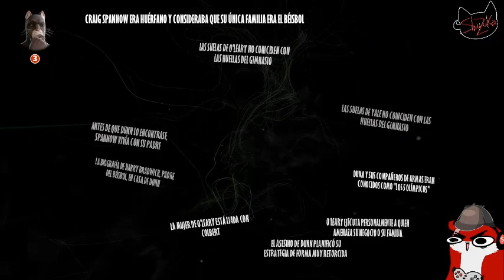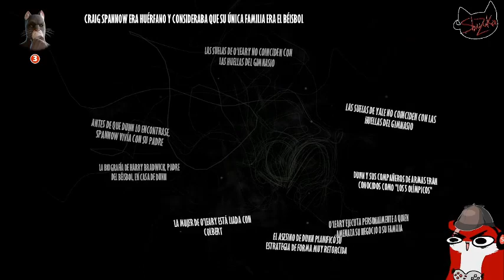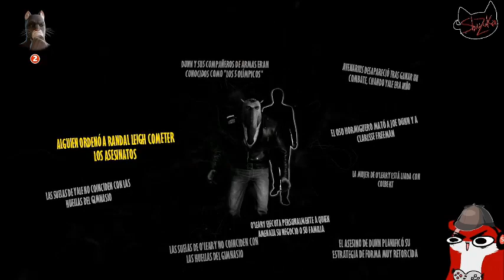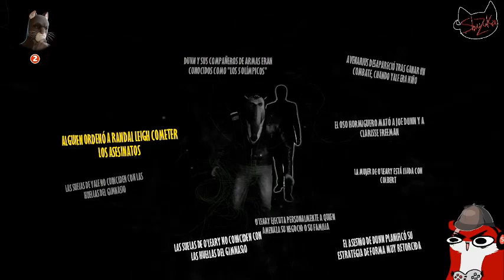Blacksad : under the skin #7 A